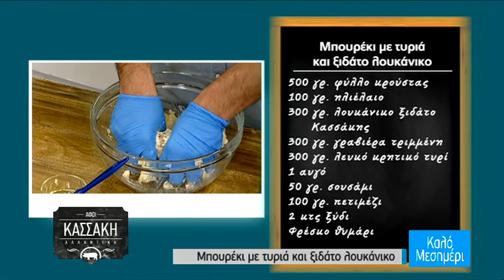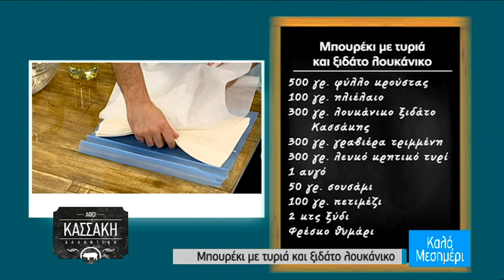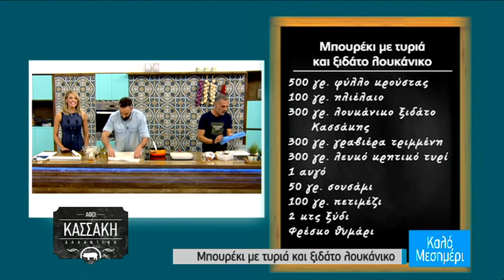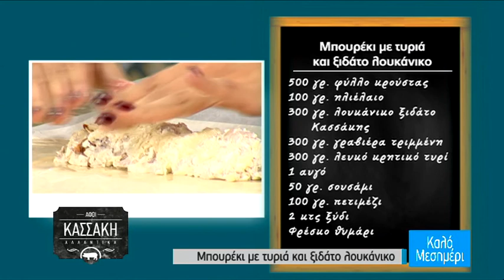Μπουρέκι με τυριά και ξιδάτο λουκάνικο Κασσάκης